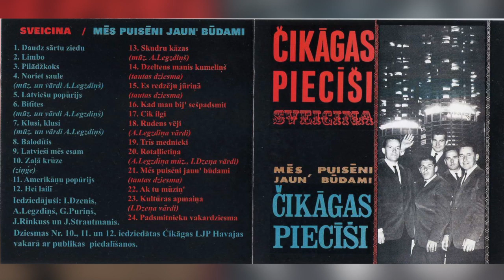Čikāgas piecīši - Bitītes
Visas autortiesības pieder grupai vai tās autortiesību pārvaldītājam!